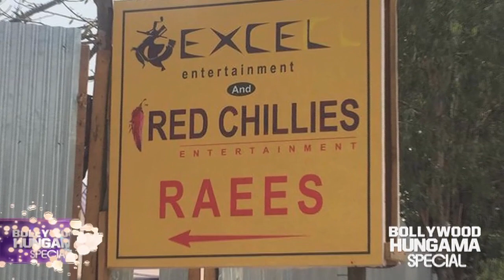Biggest Box Office Clashes In 2016 | Sultan | Raees | Shivaay | Ae Dil Hai Mushkil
Check out Biggest Box Office Clashes In 2016 | Sultan | Raees | Shivaay | Ae Dil Hai Mushkil - With only 52 Fridays in a year and almost 150 releases, clashes are inevitable. While big films try to avoid a clash, 2016 however will be an exception. Some of the biggest films of the year won't have a solo release. So let's take a look on this issue in this Bollywood Hungama Special Feature. Don't miss!